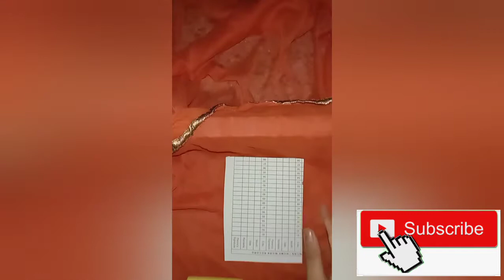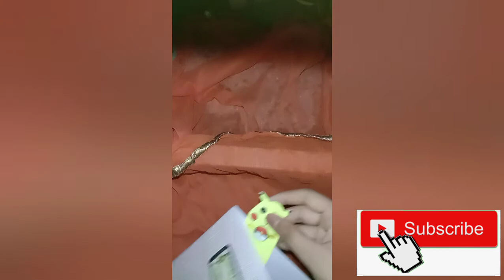Simple and easy craft